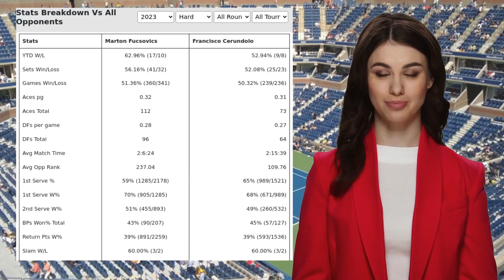FUCSOVICS VS CERUNDOLO PREDICTION H2H | SHANGHAI ROLEX MASTERS THIRD ROUND TENNIS PREDICTIONS TODAY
Fucsovics VS Cerundolo  Prediction H2H at Shanghai Rolex Masters Third